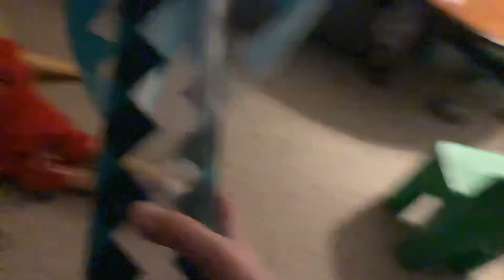A scary story